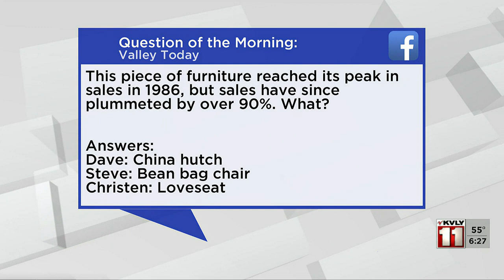Valley Today 6am Part 3 - September 23